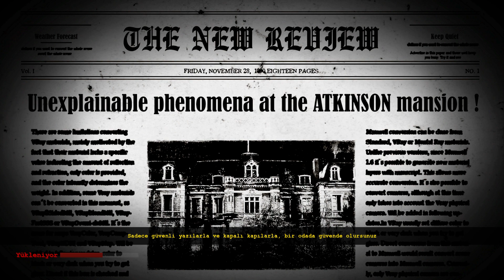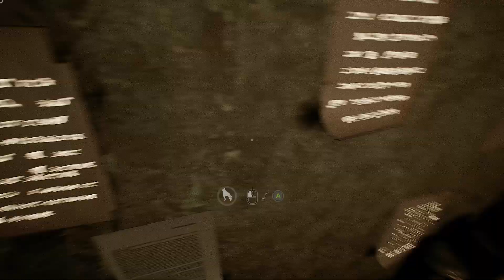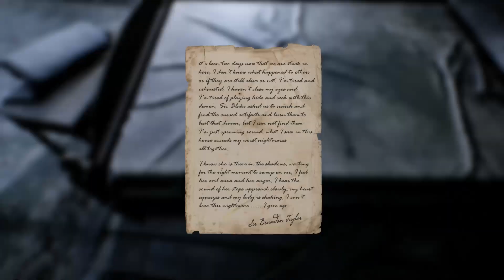ÇOK SEVİNMİŞTİM AMA YA. ( Dark Occult ) B-4